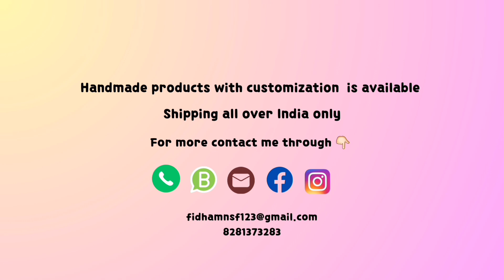How to paint on fabrics | Easy method for Fabric Painting | Artometry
Hii all...

If you like this video please tap the like button, share to everyone who loves Embroidery and Comment your feedbacks...